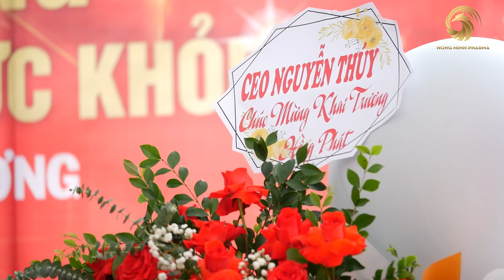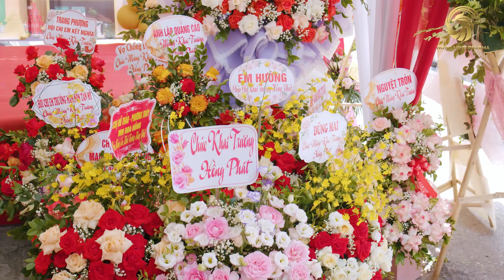KHAI TRƯƠNG SIÊU THỊ CSSK HÀ HƯƠNG I HỒNG MINH PHARMA